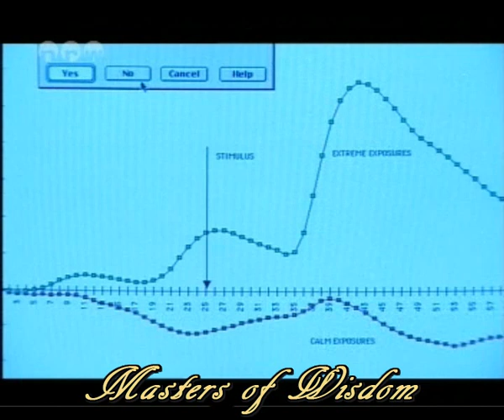Forschung zur Vorahnung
unbewusste Wahrnehmung